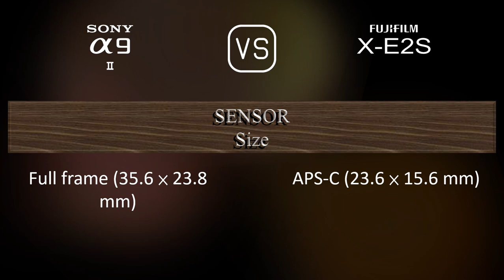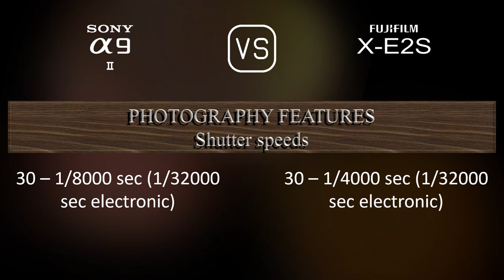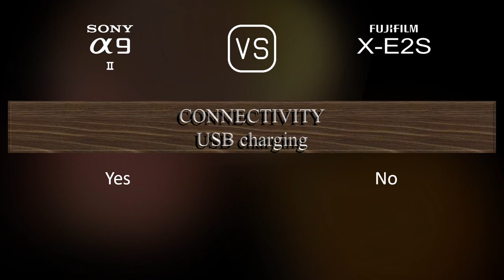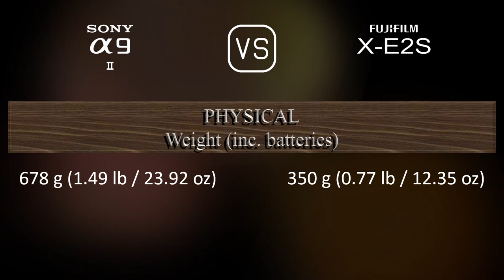Sony A9 II vs. Fujifilm X-E2S: A Comparison of Specifications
This video overviews the Sony A9 II and the Fujifilm X-E2S in a parallel comparison of specifications.

00:25 LAUNCH
00:33 BODY
00:40 SENSOR
01:01 IMAGE
01:16 OPTICS & FOCUS
01:41 SCREEN
01:58 VIEWFINDER
02:13 PHOTOGRAPHY FEATURES
03:06 VIDEOGRAPHY FEATURES
03:20 STORAGE
03:24 CONNECTIVITY
03:49 PHYSICAL
04:07 MISC